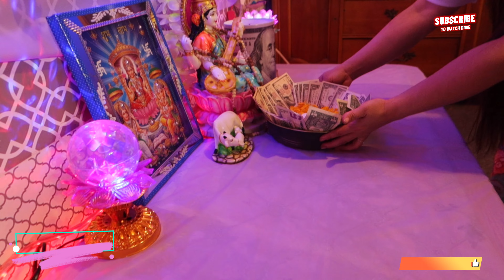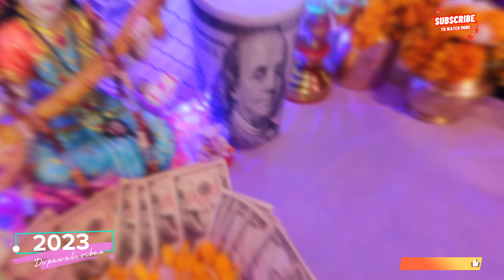Suva dipawali vibes 2023